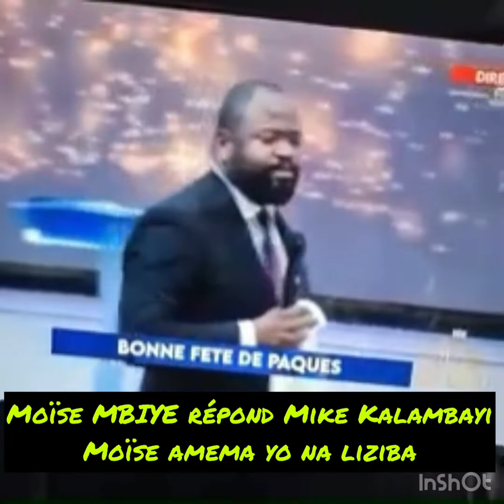MOÏSE MBIYE RÉPOND MIKE KALAMBAYI, MOÏSE A AMENÉ MIKE À LA SOURCE PO MIKE PE AZWA …Ya MOMO POUTIN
Frère patrice Ngoyi musoko werrason maison mère Sylvie mampata amida Kamerhe mpiana daïda soraya mpiana ken mpiana sankara de nkuta mosaka leketshou Carine MOKONZI Cynthia kapash grace Temo Mike lokamba dénis Lessie Mike kalambayi moïse MBIYE Lydie MBIYE frank stemay penielle samba kalambayi zion shadaï zawadi nt